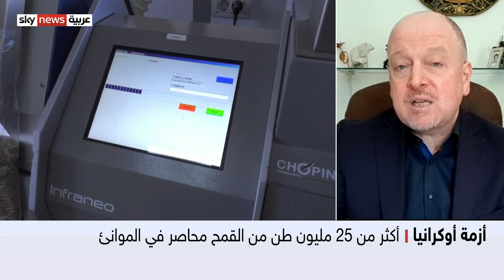عبد المسيح الشامي: روسيا لا تريد إدخال العالم في أزمة غذاء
من برلين الباحث في العلاقات الدولية عبد المسيح الشامي